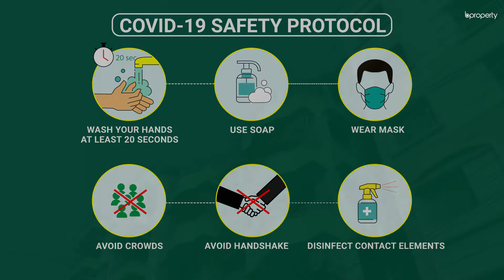Notable 1,650 Sq. Ft. Flat in Uttara | Flat for Rent in Dhaka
Uttara is always undergoing development. It's always improving and making changes for the residents' comfort. The apartment here is of a proper size that will enable you to experience the best comforts life has to offer. It's a modern apartment so the facilities are contemporary. You will get utilities and other amenities. The residence is quite homely and should help you find a terrific abode within it. for more info or call